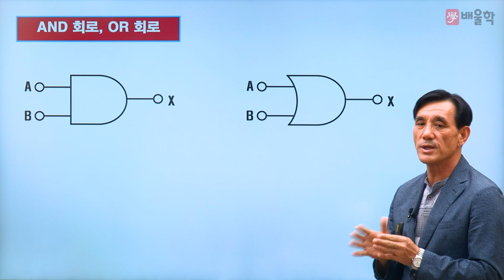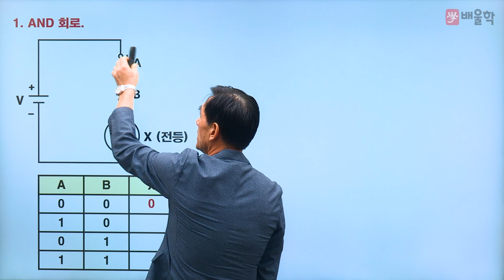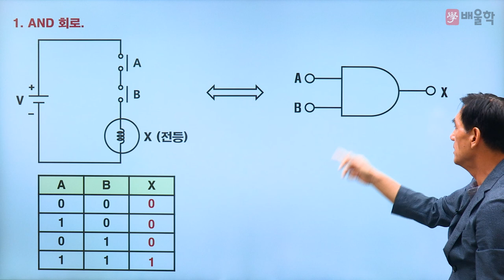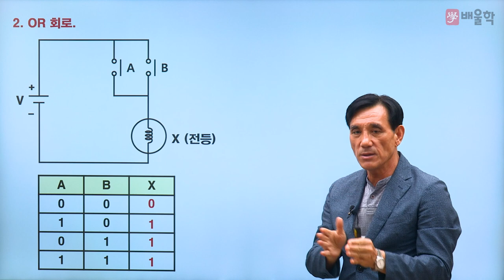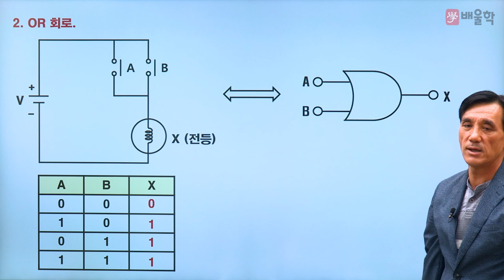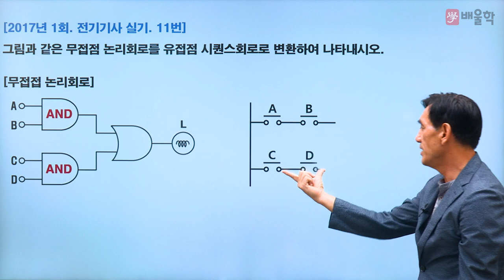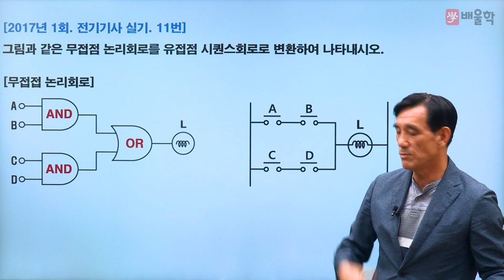[전기기사] 알아두면 쓸모있는 전기기사 기초 3. AND 회로, OR 회로